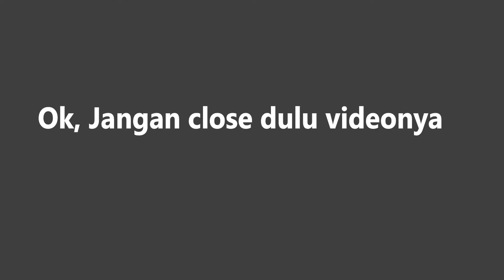PRODUKTIF VS MAGER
Menurut gw produktif itu, gak harus menghasilkan uang, cukup melakukan hal-hal kecil saja, maka kamu sudah produktif. "itu menurut ku"
menurut lu gimna ?